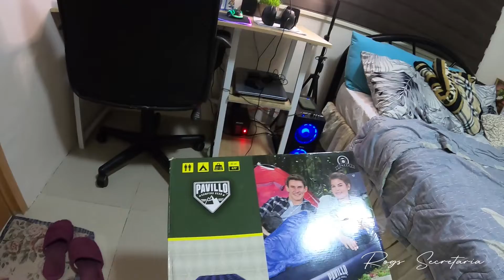Uboxing Time | Rogs Secretaria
BESTWAY
Pavillo Camping Gear
1.91m x 1.37m x 22cm
75" x 54" x 8.75 "